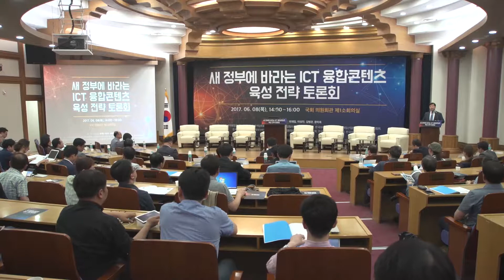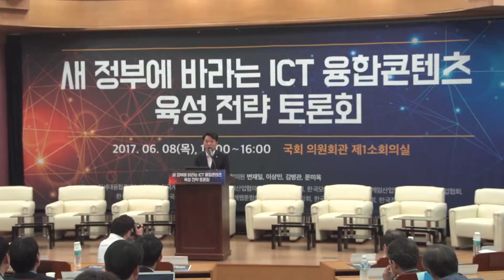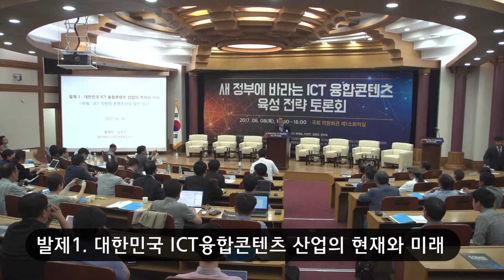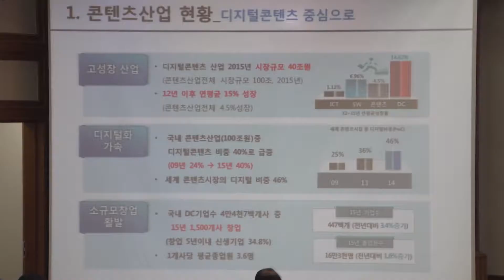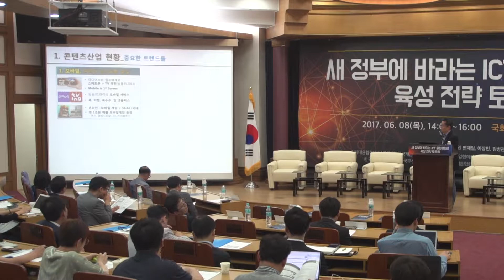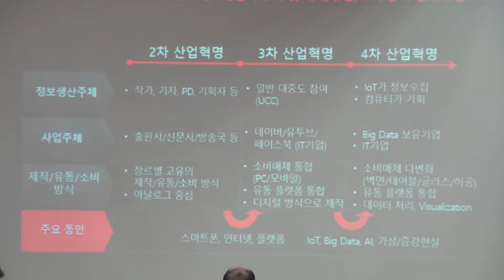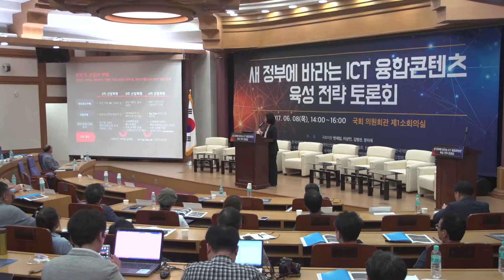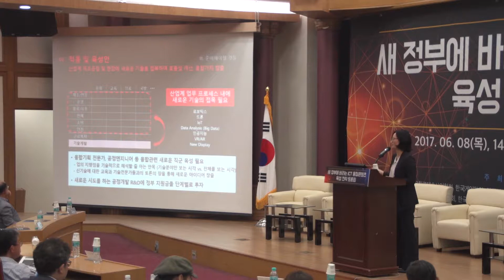[영상] 새 정부에 바라는 ICT 융합콘텐츠 육성 전략 토론회 성황리 개최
더불어 민주당 소속 변재일, 이상민, 김병관, 문미옥 의원이 공동주최하고, 국내 디지털콘텐츠 산업을 대표하는 13개 관련 단체(차세대융합콘텐츠산업협회, 한국게임학회, 한국컴퓨터그래픽산업협의회, 한국모바일게임협회, 한국VR산업협회, 한국게임산업협회 등)가 주관한 '새 정부에 바라는 ICT 융합콘텐츠 육성 전략 토론회'가 지난 8일 오후 여의도 국회의원회관에서 성황리에 개최됐다.